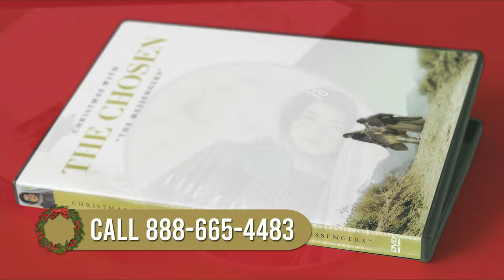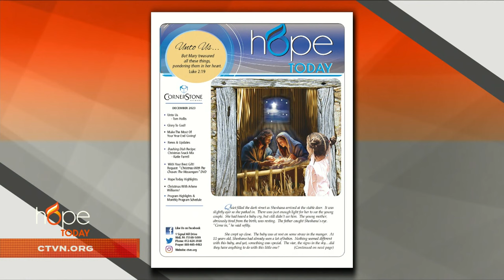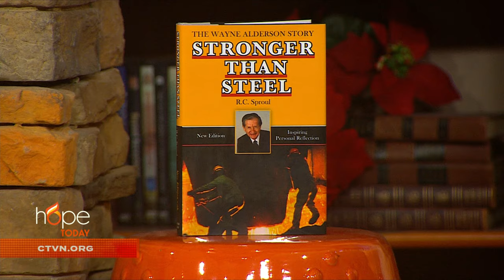Hope Today: Valuing others in the workplace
Valuing others in the workplace with love, dignity, and respect. Value of the Person President and CEO, Nancy McDonnell, shares how her organization is making a difference by spreading the message of God's love and kindness towards others in the workplace.